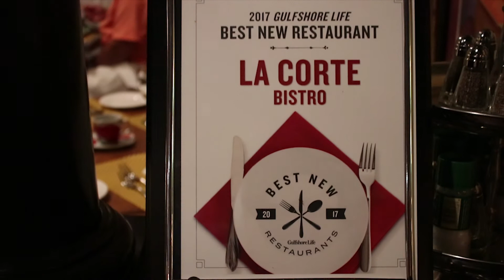Florida Gulf Coast Real Estate: La Corte Tour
Need Dinner Reservations? Try La Corte Bistro in Cape Coral

Today I’m taking a break from real estate to introduce you to a cool bistro restaurant I discovered a couple weeks ago while driving through Cape Coral. It’s called La Corte Bistro, and it’s got both amazing ambiance and great food. I had the pleasure of interviewing La Corte’s owners and some of their staff to find out more about what makes this restaurant special and what you can look forward to by dining there. To learn more about La Corte and get a full video tour of it, watch my latest video.

Selling your Florida home?

Buying a Florida home? Search all homes for sale

Doug Leugers Real Estate Advisors
Gulf Coast Area, FL